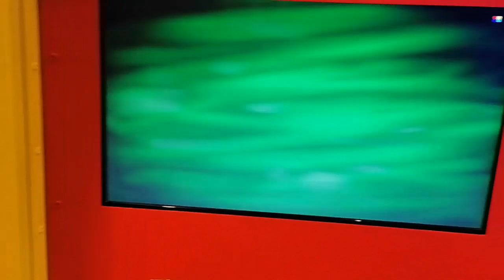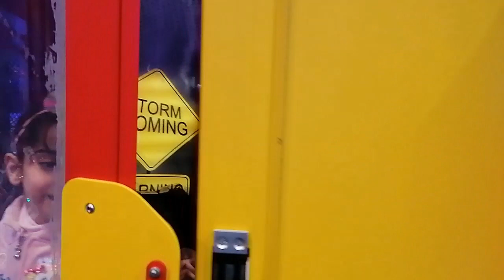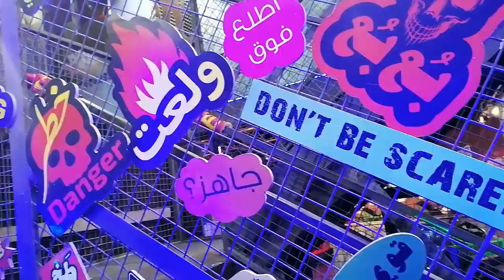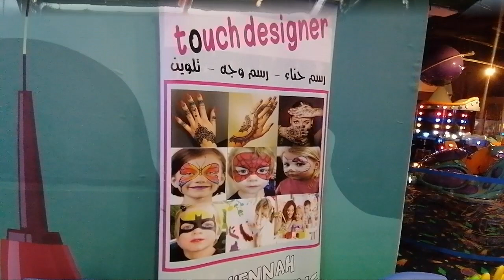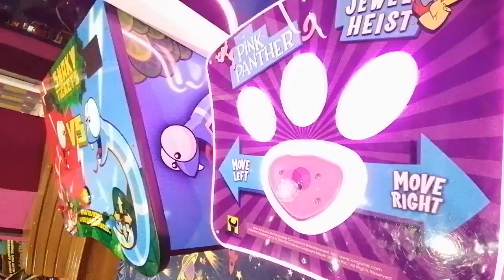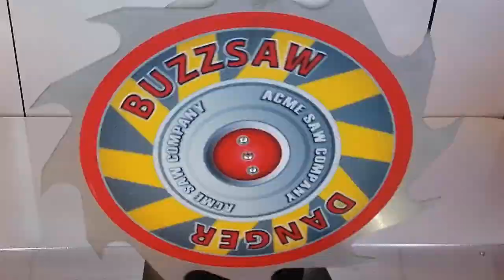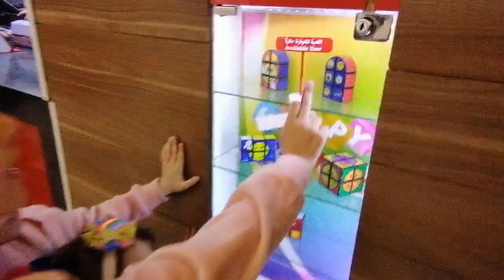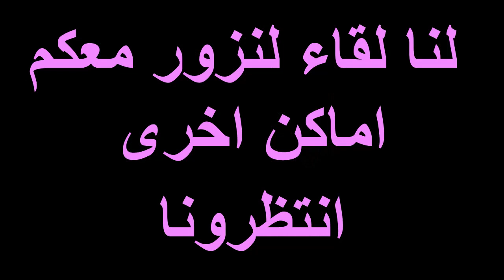يوم مع كارين ولولو وكاتي في تاج مول ، Taj Mall ، و جلاكسي بارك , Galaxy Park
تاج مول#
Taj Mall#
عمان ، الاردن#
# جلاكسي بارك ، Galaxy park #
كارين ، لولو ، كاتي ، اكاسيا#
العاب اطفال#
حب الاردن #